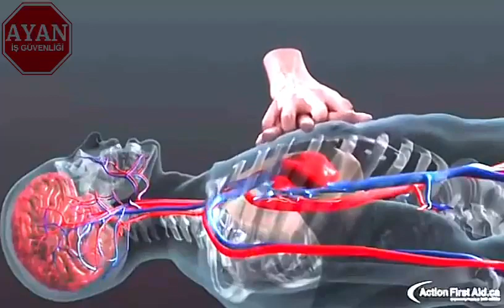KALP MASAJI ESNASINDA VÜCUDA NE OLUYOR?